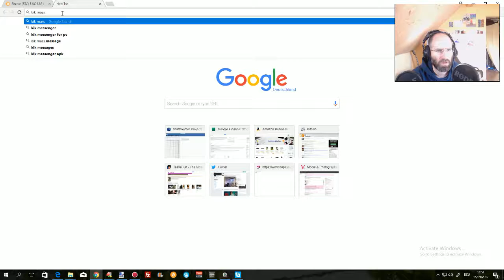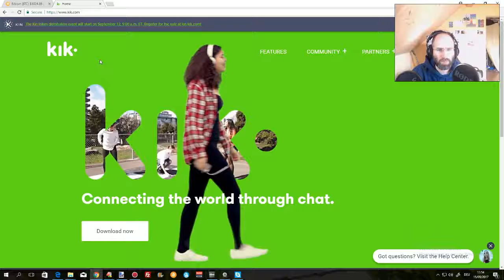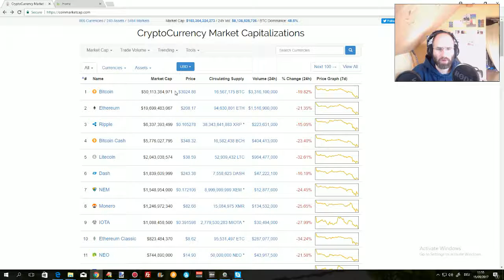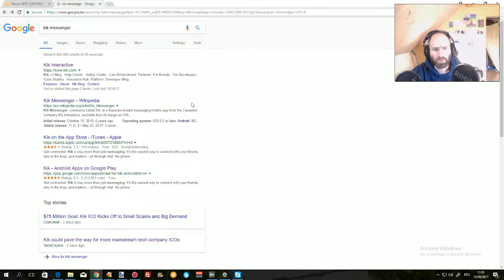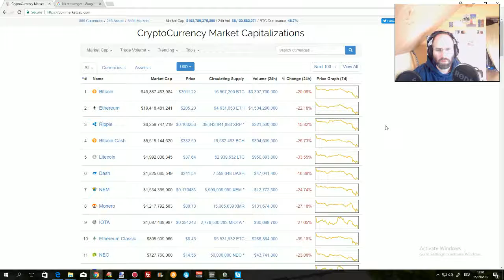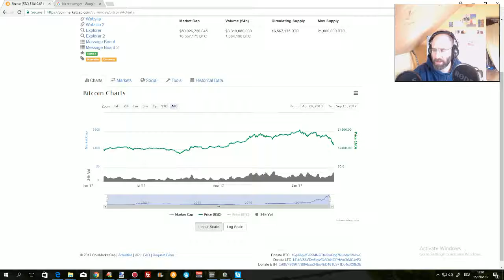Bitcoin Crash Nachrichten Meinung Reaktion Kik Whatsapp ASMR deutsch german